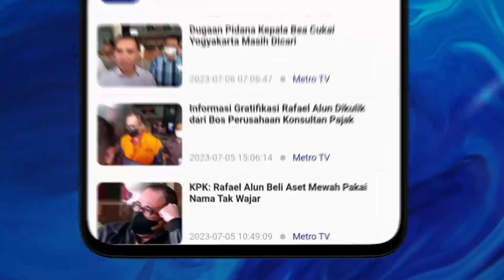RAY RANGKUTI: DEMOKRAT HARUS TURUNKAN TARGET CAWAPRES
Baru-baru ini, mencuat isu kemungkinan adanya pertemuan Ketua Umum Megawati Soekarnoputri dan Ketua Majelis Tinggi Partai Demokrat Susilo Bambang Yudhoyono (SBY). Seperti diketahui, Partai Demokrat membuka diri untuk menjalin komunikasi dengan partai politik lain usai keluar dari Koalisi Perubahan untuk Persatuan. Direktur Eksekutif Lingkar Madani Ray Rangkuti mengatakan Demokrat harus menurunkan target sebagai cawapres agar bisa masuk koalisi partai.